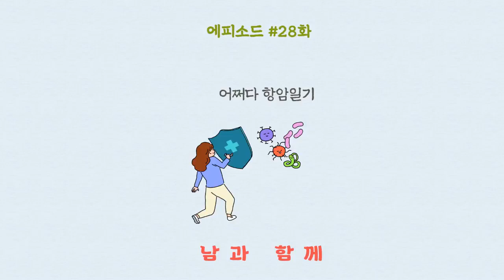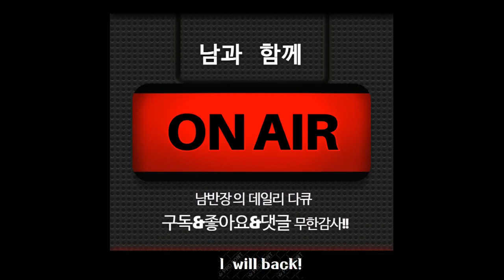남과 함께#28화(암투병VLOG)장기하님-부럽지가않어(ver. 켄서환자)따라잡기. 방사선성폐렴45일째 건강 생활. 폐암3기 면역항암 중 긍정적인 투병 생활 .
폐암 3투병 VLOG 장기하님-부럽지가않어(ver. 켄서환자) # 방사선성폐렴 폐암3기 면역항암(임핀지) 투병 # 암환자의 정서관리 암환자의 건강관리